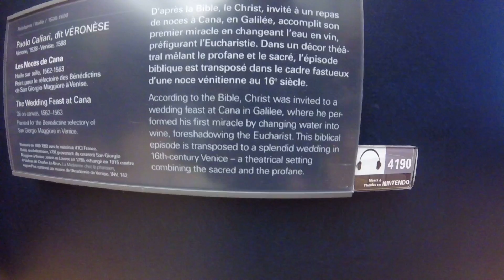Nearing the Mona Lisa